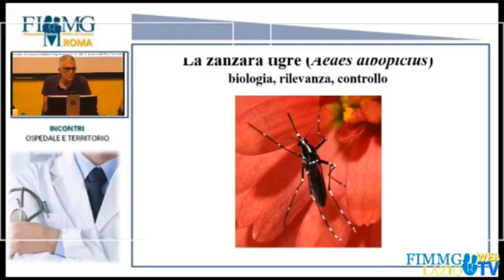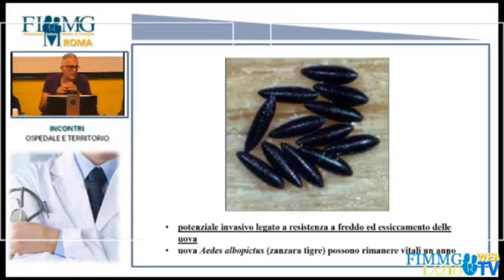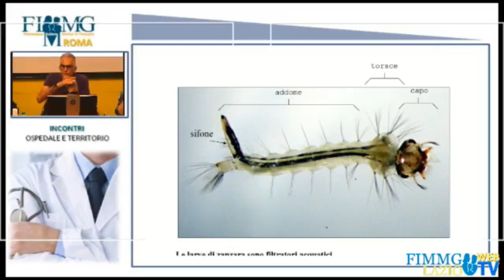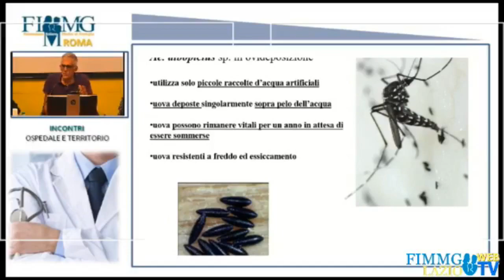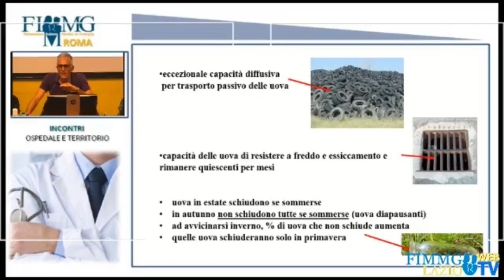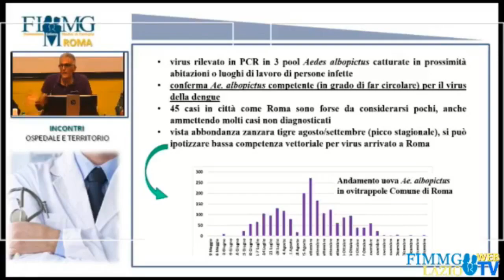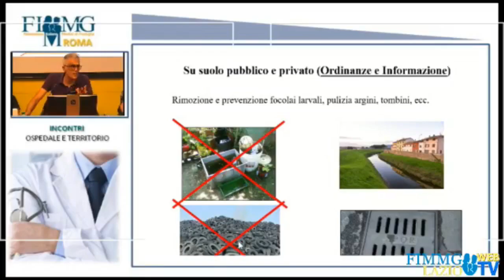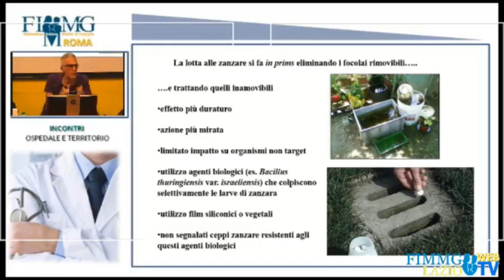ZANZARA TIGRE E ARBOVIROSI: l’Intervento del Dott. Claudio De Liberato Entomologo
Intervento del Dott. Claudio De Liberato
 Entomologo, Istituto Zooprofilattico Sperimentale del Lazio della Toscana M. Aleandri
Quali sono le abitudini delle zanzare come si comportano e come combatterle nel video l’intervento del Dott. Claudio De Liberato   Entomologo, Istituto Zooprofilattico Sperimentale del Lazio della Toscana M. Aleandri nel corso dell’evento “FOCUS SULLE ARBOVIROSI: DALLA PATOLOGIA D’IMPORTAZIONE AI FOCOLAI AUTOCTONI” che si è svolto il 16 luglio 2024 presso la sede della Fimmg Roma